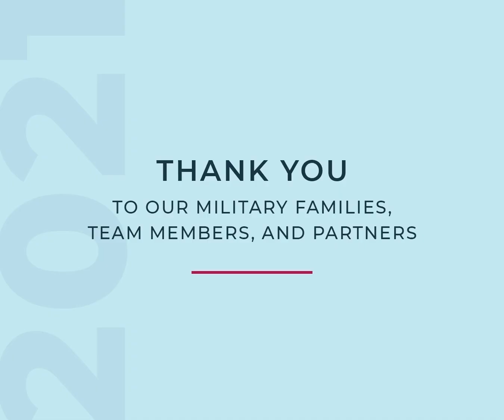Liberty Military Housing Celebrates 2021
This year we celebrated our 20th Anniversary, became the first employee-owned military housing provider, announced an exciting new chapter as Liberty Military Housing, and LMH team members collectively completed over 154,000+ training hours.

More importantly, we continued to carry out our mission to our military families, team members, and partners while overcoming challenges related to COVID-19.

We look forward to continuing to serve our service members and their families in the New Year.